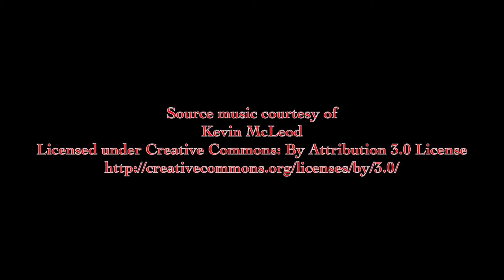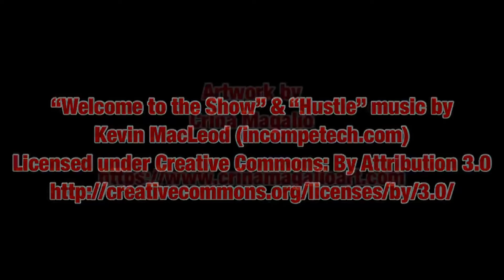Darth Tuba's Star Wars Unboxing Show #775: What to Unbox Next???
Check me out on Instagram and X - Search for DARTHTUBA

MORE Merchandise is available at Spreadshirt.com

Also check out all of the content available on the RED FIVE Network!

Darth Tuba's Star Wars Unboxing Show is part of the RED FIVE Network of Star Wars Content Creators

All Star Wars character names, planets, vehicles and all other items are the property of Disney and Lucasfilm.